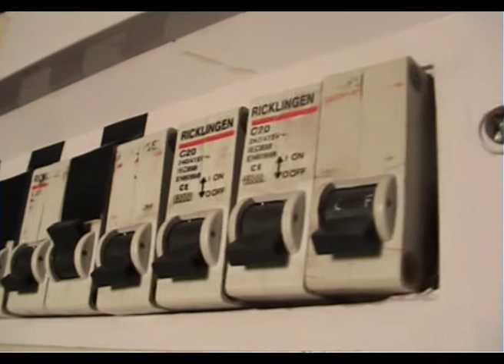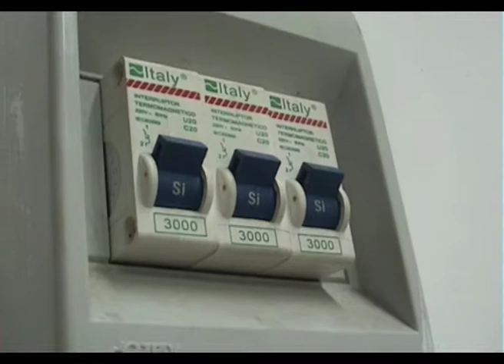Aumento de tarifas: La opinión del Defensor del Pueblo